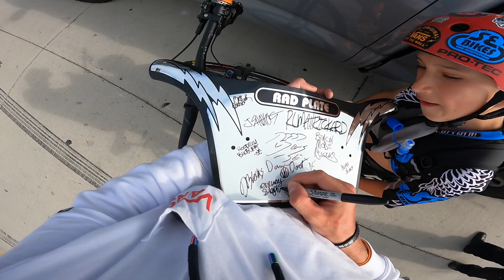WHEELIE BATTLE GONE WRONG!? * SO CAL RIDEOUT DAY 3 *